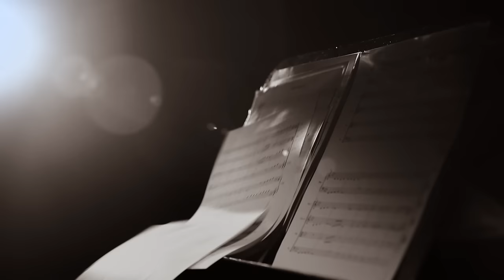梁漢文 Edmond Leung - 一路走來 MV [Official] [官方]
一路走來
「走過20多年的音樂路，經歷了各種各樣的變化，今天，我抱著樂觀的態度，帶著十足的拼勁，準備迎接自己的下半場」－梁漢文

曲：側田
詞：陳詠謙
編：Tat for T2‭ ‬Productions‭/‬側田
監：側田
唱：梁漢文

有個世界童年時期藏於心中
美化到日後漸漸未及預期
那個歲數跳跳碰碰南北西東
永遠有天空夠我振翅高飛

發覺信錯我太了不起
才習慣挫折裡那滋味
努力爬仍未及你‭ ‬洩不洩氣

但我不多貪
從追追趕趕知世事極難
從來來回回迎路中急彎
沿途步伐未放慢
誰人幸運便偷一眼
然後靜靜面對當前患難

從高高低低將怨恨奉還
從平平凡凡尋夢想空間
長路漫漫亦燦爛
回頭望著路軌感嘆
仍然活著便有賺

痛過喊過情人仍然留於家中
偶爾會患病但是並沒異常
有過富貴也有志氣窮得輕鬆
世界每朝早送我鳥語花香

我已慣了跌到滿身傷
才學會笑要笑最響亮
進度緩仍邁步上‭ ‬敬不敬仰

長路漫漫亦燦爛
仍然活著便即管笑一餐

從高高低低叫天地汗顏
長路漫漫亦燦爛
猶幸我不多貪（難不難）

長路漫漫亦燦爛
仍然活著甚麼都笑一餐